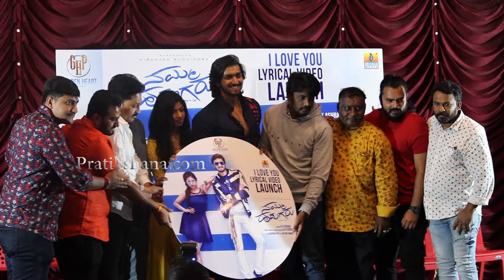ನನ್ನನ್ನು ದಯವಿಟ್ಟು ಕ್ಷಮಿಸಿ ಎಂದ ಉಪೇಂದ್ರಅಣ್ಣನ ಮಗ | NammaHudugarau | Upendra | NiranjanSudhindra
Movie : Namma Hudugaru
Starring : Niranjan Sudhindra, Radhya, Sharath Lohitashwa
Producer : K K Ashraf
Director : H.B Siddu
Story, Screenplay, Dialouges : H.B Siddu
Music Director : Abhimann Roy
DOP : Chidanand H.K
Editor : Deepu S Kumar
Executive producers : Manjunath Babu, K.M.Nataraj, M.D. Ansar
Banner : Golden Hearts